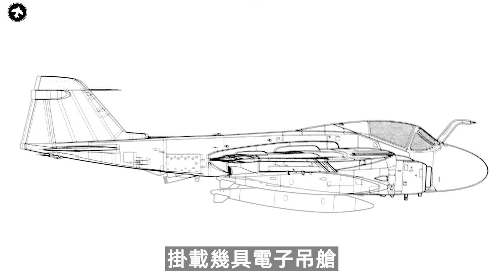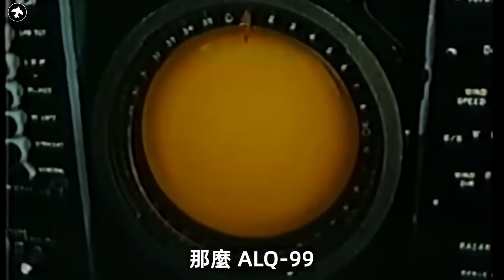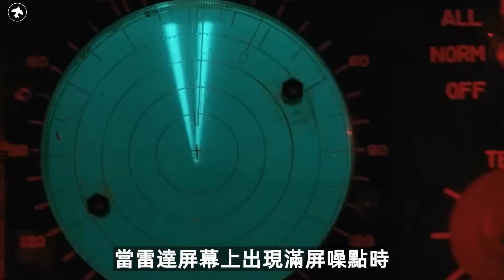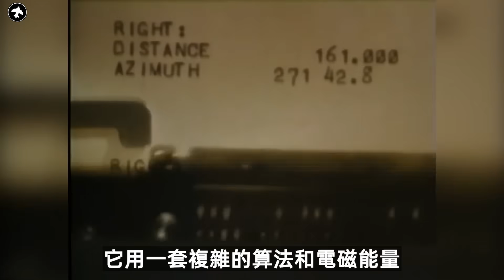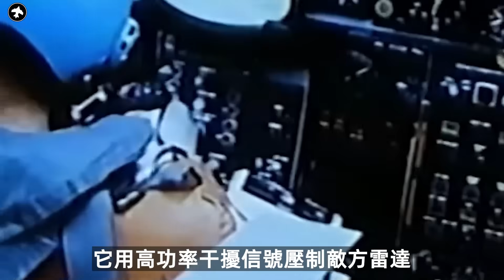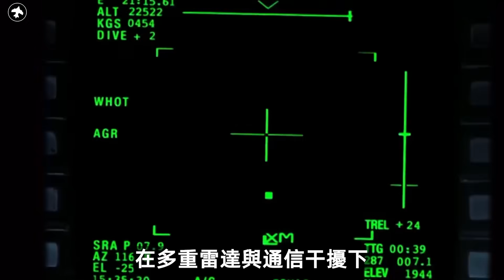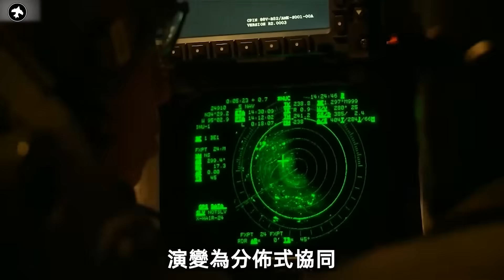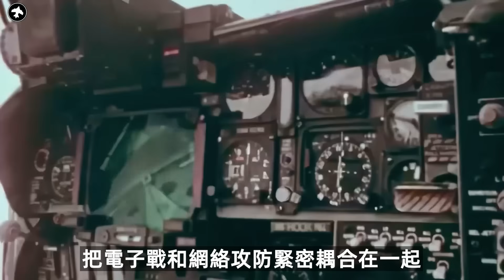這架飛機不用炸彈也能讓敵人癱瘓！｜EA-6B 徘徊者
它不投彈，卻能讓整個防空系統全瞎。
EA-6B 「徘徊者」——冷戰最神秘的電子幽靈。
從越南、利比亞到海灣戰爭，它在無形之中改寫了戰場規則。
沒有爆炸，沒有火光，只有信號、噪聲與沉默。
這一集，我們將解析：
EA-6B 如何以 AN/ALQ-99 壓制整個防空網
它在戰場上的實績與「電子護盾」戰術
為何它的退場，成就了 EA-18G 的誕生
頻譜，就是戰場。
控制電磁的人，決定了誰能生存。
00:00當戰爭進入「看不見」的頻段
01:21從 A-6 延伸出的電磁怪獸
03:24AN/ALQ-99——讓雷達懷疑自己的武器
05:53艦隊的電磁護盾
08:28戰場業績：從越南到海灣
13:23傳承與更替
16:32電磁優勢的開端
18:44看不見的戰爭，最致命的勝利